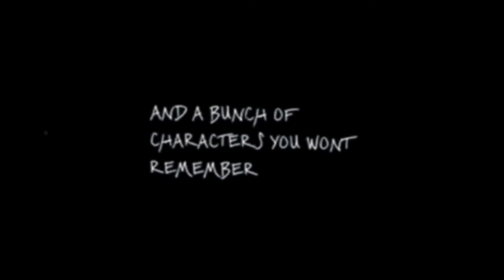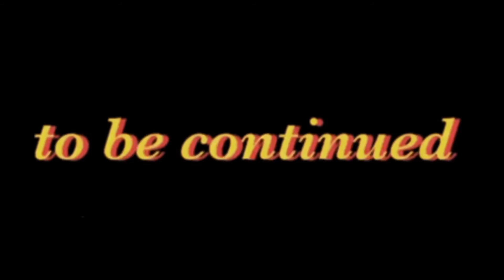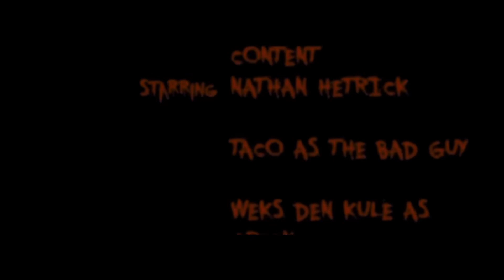The last hetrick chapter 3: the rise of the gamers